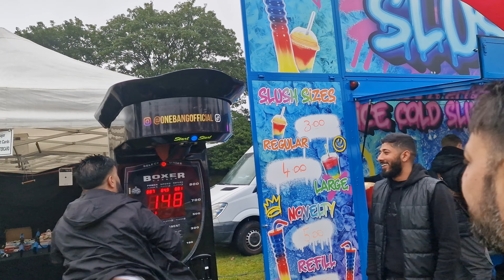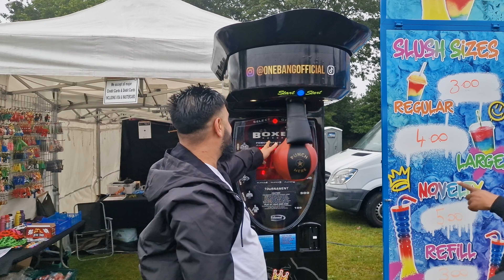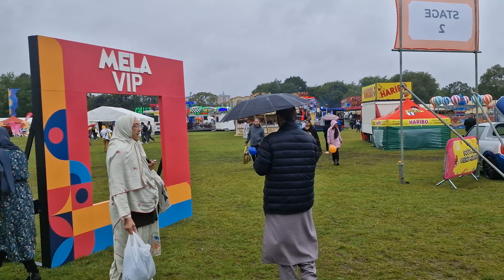Besakhi Mela Smethwick 22/07/2023